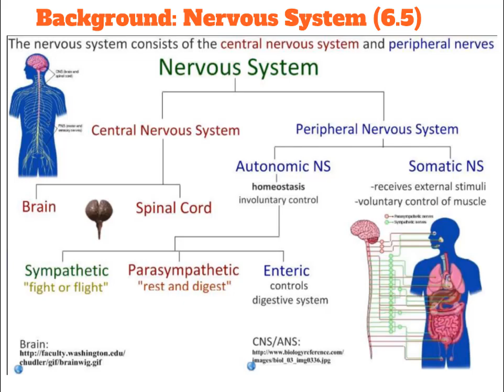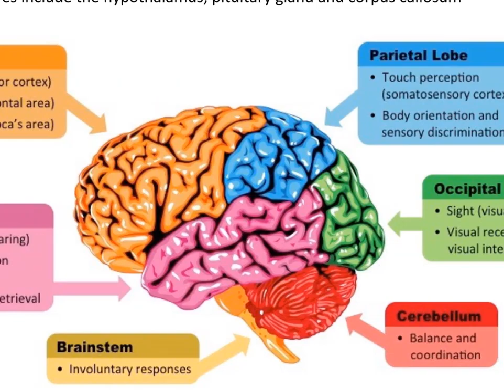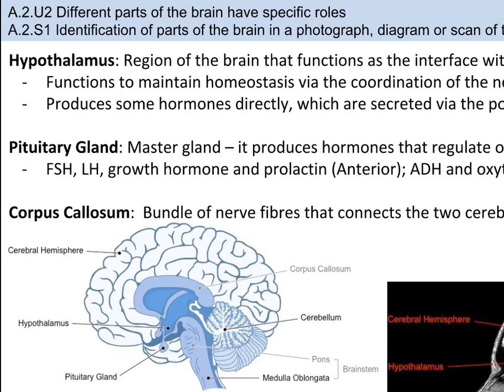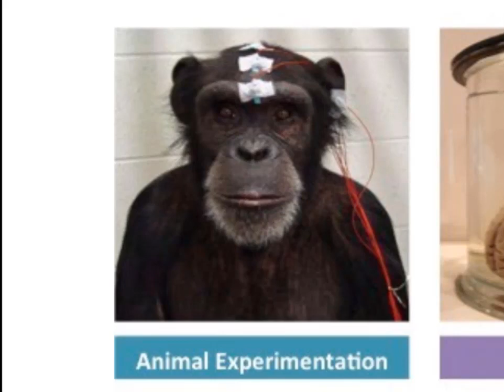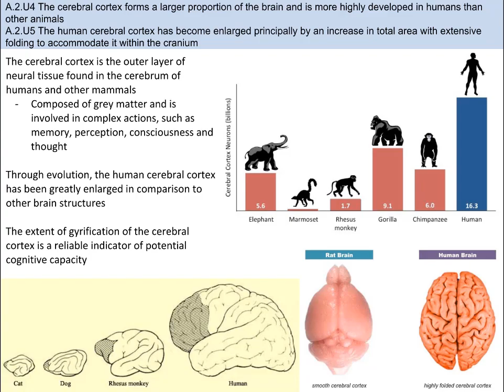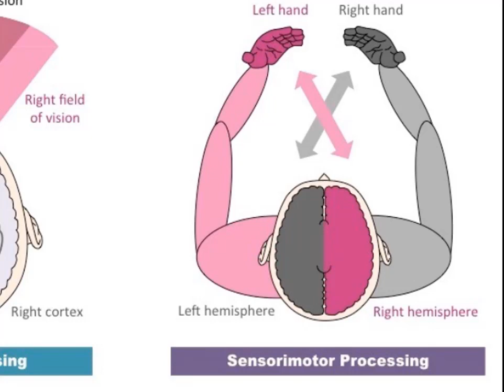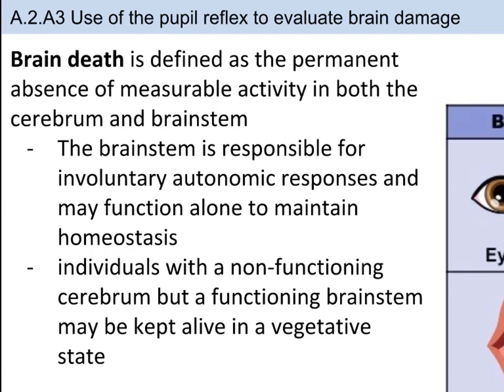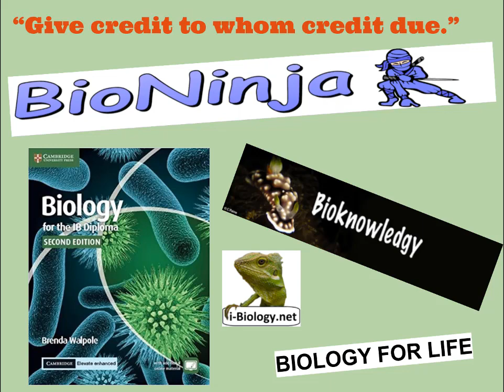IB Biology Option A2 The Human Brain (SL)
This is the IB SL Option A2: The Human Brain

Essential Idea:  The parts of the brain specialize in different functions

Credit for information:
- Bioknowledgy.weebly.com
- IB Bio Ninja
- Biology for Life
- IB Biology Textbook (Cambridge)